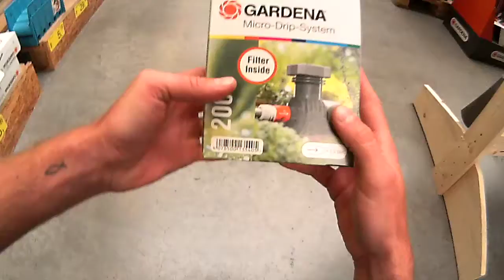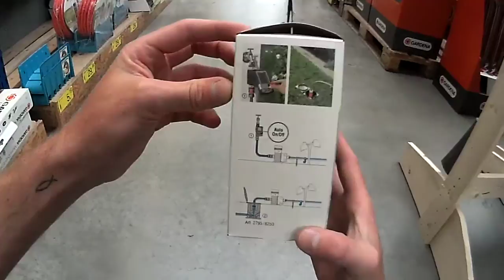Gardena 1354-20 Basisgerät 2000 Micro-Drip-System von Garde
Gardena 1354-20 Basisgerät 2000 Micro-Drip-System

Startbaustein des Micro-Drip-Systems mit Filter
Reduziert den Eingangdruck auf einen Arbeitsdruck von ca. 1,5 bar
Anschlussfertig ausgestattet mit Hahnstück (901) und Anschlussstücken für Verlege- und Verteilerrohr
Wasserdurchfluss bis ca. 2000 Liter in der Stunde
Mit "Quick & Easy"-Einfachverbindungstechnik
4-Farb-Displaykarton